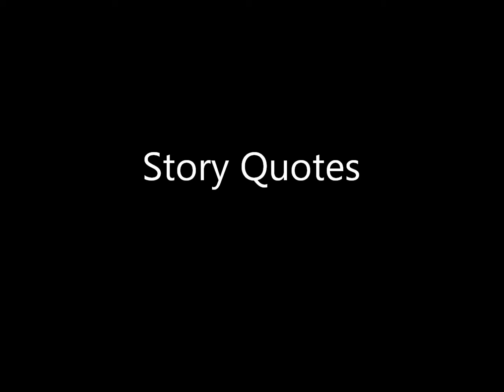Soul Calibur III - Create-a-Soul Voice Clips (Woman)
Soul Calibur III mod video. Using mods or codes, it's possible to view the Character Profile section of created characters, and sure enough, you can use this to view all the Create-a-Soul voices. Here is the complete set of voice clips for the 'Woman' voice set. This video was suggested by CipherLynx.

Special thanks to Ooofmatic of 8wayrun.com for his tutorial on how to mod Soul Calibur III, and Another Stage of History for its tutorial on how to use codes to further tweak the game.

Soul Calibur III is owned by Bandai Namco Games Inc.